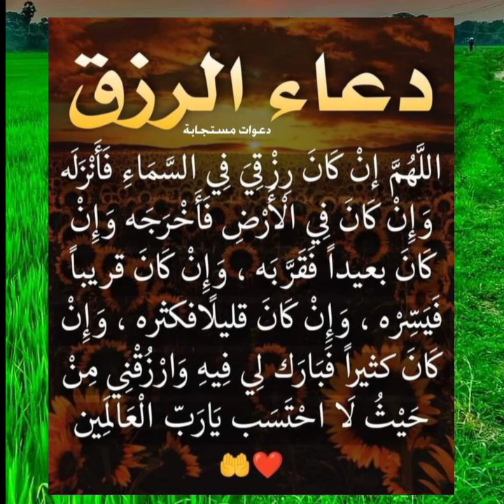دعاء زيادة الرزق#اذا كنت تعاني من ضيق الرزق فاقرا هذا الدعاء كل يوم ثلاث مرات كل صباح#shortvideo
دعاء لزيادة الرزق